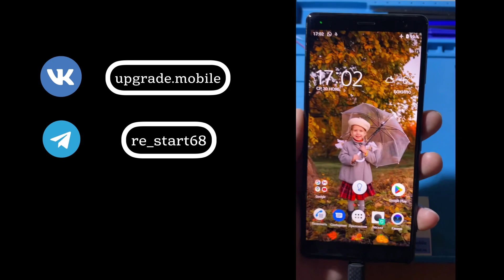Замена основного шлейфа с разъемом зарядки на Sony Xperia XZ2 H8216